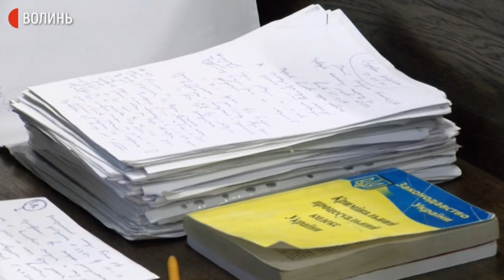Колишньому очільнику карного розшуку Волині винесли вирок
У Ківерцівському районному суді 4 серпня винесли вирок. Очільника карного розшуку Волині Геннадія Єпіфановича засудили до дев'яти з половиною років позбавлення волі. Чоловіка обвинувачують у вчиненні смертельної ДТП. Окрім позбавлення волі чоловіка позбавили права керування автомобілем на три роки.